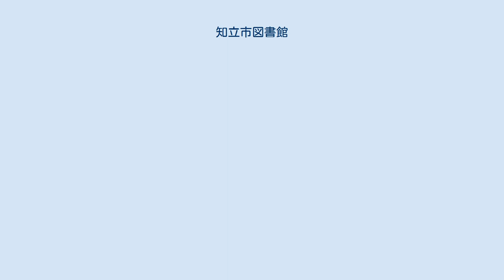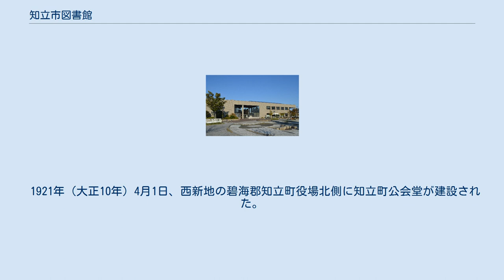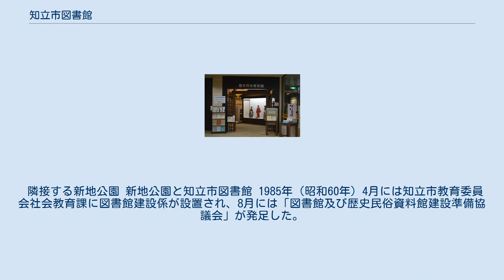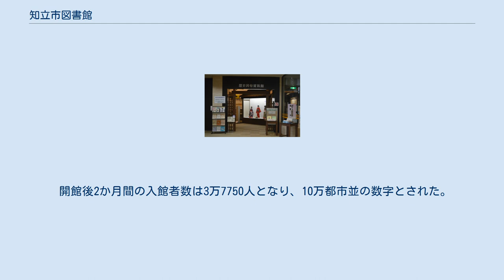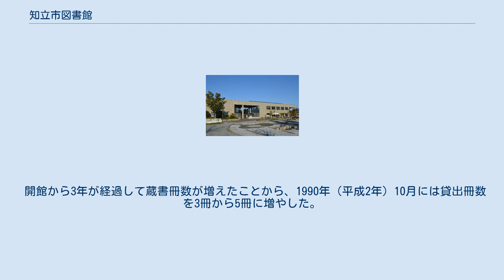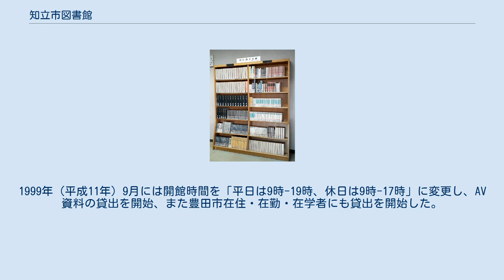知立市図書館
知立市図書館（ちりゅうしとしょかん）は、愛知県知立市南新地2丁目3-3にある公共図書館。
知立市歴史民俗資料館が併設されており、隣接して新地公園がある。
 2016年度の図書館費は70,830,000円であり、図書購入費は16,772,000円だった。
2016年度末の蔵書数は226,321点、2016年度の入館者数は237,756人、2016年度の貸出数は416,549点だった。
2016年度末の人口は71,383人であるため、1人あたり貸出数は5.8点だった。
 1921年（大正10年）4月1日、西新地の碧海郡知立町役場北側に知立町公会堂が建設された。
交通至便な知立駅（旧駅）の近くにあった知立町公会堂は木造平屋建てであり、ホール、応接室、小会議室の3室からなる当時としては斬新な建物だった。
敷地面積は647m2であり、建物面積は495m2、収容人員は300人だった。
 太平洋戦争後の1949年（昭和24年）に社会教育法が施行され、各地に社会教育の拠点として公民館が設立されるようになると、知立町は公民館条例を制定し、1950年（昭和25年）6月2日に知立町公会堂の建物を公民館とした。
知立町公民館には図書も置かれ、町民によって読書会などが開催された。
 愛知県図書館は1951年度（昭和26年度）から移動図書館の巡回を行い、知立町のような図書館未設置自治体のステーションを巡回した。
1975年（昭和50年）の西三河地方における図書館未設置自治体2市5町（知立市・高浜市・一色町・吉良町・幡豆町・幸田町・額田町）の中では、5,978冊を貸出した知立市がもっとも貸出冊数が多かった。
1978年（昭和53年）5月に知立市中央公民館が建設されると知立市公会堂は取り壊され、跡地は知立駅前駐車場となった。
 隣接する新地公園 新地公園と知立市図書館 1985年（昭和60年）4月には知立市教育委員会社会教育課に図書館建設係が設置され、8月には「図書館及び歴史民俗資料館建設準備協議会」が発足した。
1986年（昭和61年）6月に図書館と資料館の複合施設の建設に着手し、この建物は1987年（昭和62年）3月に竣工した。
1987年10月22日、知立市図書館と知立市歴史民俗資料館がそろって開館した。
建設費は約9億1000万円。
名鉄バスは知立駅から知立団地に向かう路線を設けていたが、図書館開館と同時に「弘栄」バス停を図書館近くに移転させ、「知立図書館」バス停に改称している。
 開館後2か月間の入館者数は3万7750人となり、10万都市並の数字とされた。
1988年度（昭和63年度）末の知立市の人口は52,302人、蔵書数は54,064冊であり、市民1人あたりの蔵書数が1冊を超えた。
1989年度末（1990年3月31日）時点の蔵書冊数は70,505冊、1989年度の入館者数は179,902人、1989年度の貸出冊数は150,729冊だった。
 図書館開館時点の周囲は土地区画整理事業の最中で荒地も目立ったが、図書館南側の1万5000平方メートルの敷地に新地公園の建設を計画。
1990年（平成2年）10月28日には図書館の南側に、知立市制20周年記念事業として新地公園が開園。
開園記念イベントとして、CBCテレビ「お祭りだからぜ～んぶアイドル」の公開録音などが行われ、咲浜小百合、藤井一子、西村知美が来園した。
 1992年度末には蔵書数（104,014冊）が10万冊を超えた。
1993年（平成5年）2月には愛知県図書館とコンピュータで結ばれた。
1999年（平成11年）5月には延べ入館者数が300万人を突破した。
2004年（平成16年）3月にはインターネットによる蔵書検索サービス(OPAC)を開始した。
2006年（平成18年）2月にはDVDの貸出を開始し、2007年（平成19年）4月には乳児へのブックスタート事業を開始した。
2008年度（平成20年度）には蔵書数（206,117点）が20万冊を超えた。
 建物の正面玄関を入るとロビーがあり、知立市の花であるカキツバタをデザインした吹き抜けの大壁画がある。
ロビーから見て右手が知立市図書館、左手が知立市歴史民俗資料館である。
図書館に入ると左側に受付カウンターがあり、カウンターの正面には一般図書、右側には児童図書がある。
 ロビーから階段を上がると2階にも図書館のカウンターがあり、2階にある特別閲覧室、郷土参考資料室、...